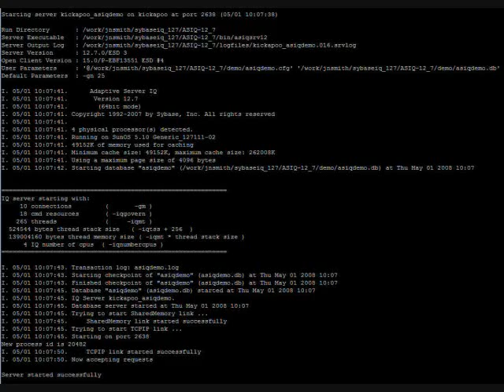I am a computer programmer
Little song i wrote for fun...